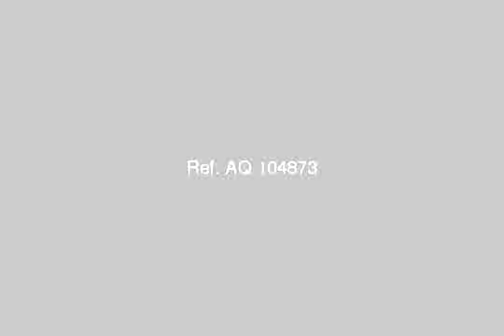Apartment For Rent In Lauran Alexandria - mlseg.com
Apartment For Rent In Lauran Alexandria شقة 3غرف 3ريسبشن 2حمام ومطبخ تشطيب هاى لوكس جميع الاجهزة الكهربائية 2 تكيف مطلوب 4000 جنية شرط مدد طويلة للاستعلام مجموعة كنوز العقارية كود (1860) - - - لوران - Egypt Real Estate | Alexandria | Lauran | Apartment For Rent